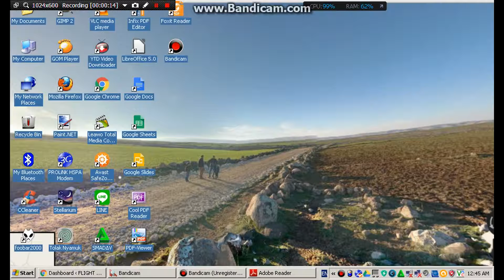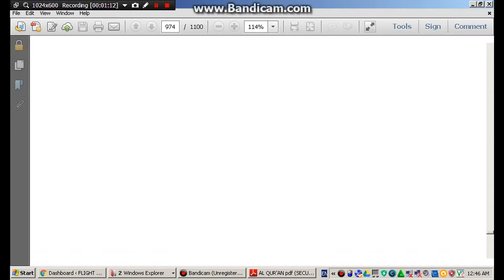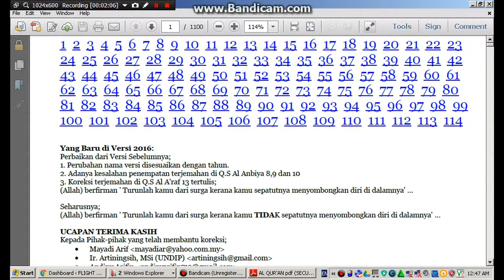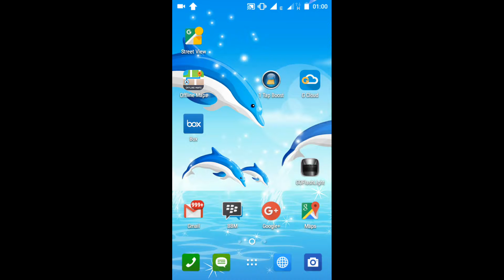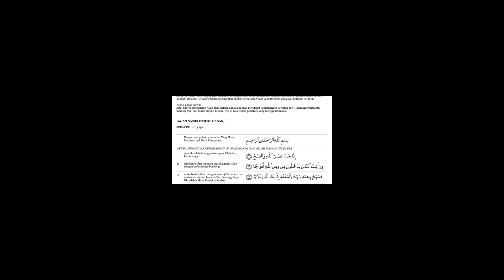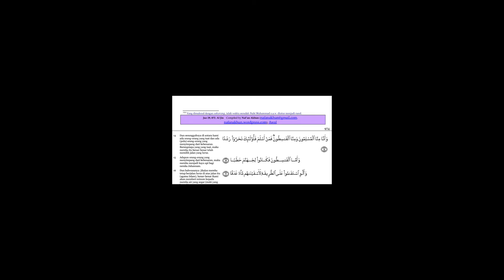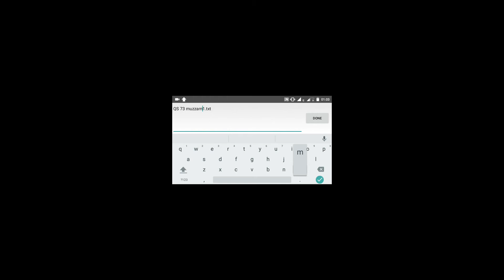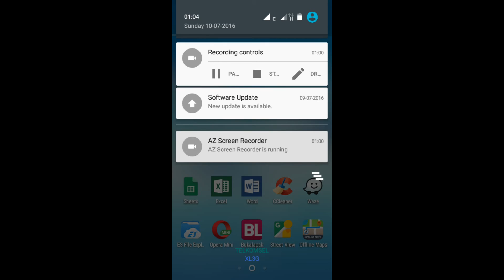Simulasi Al Quran Terjemah Depag: PDF Interaktif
Update Juni 2022

1. Penambahkan No Surat di depan No Ayat. Contoh 4:12 (An-Nisa ayat 12)
2. Lay-out Kanan -Kiri sesuai Al Qur’an terjemah DEPAG 1971 versi cetak (Indonesia di kiri, arab di kanan).
3. Font Resmi KEMENAG LPMQ lsep Misbah
4. Interaktif dan bertautan ke Google Maps (versi PDF):
- Ashhabul Ukhduud,
- Kaum Tubba'
- Kerajaan Sabaiyah, Ma'rib dan Bendungan Ma'rib
- Kaum Rass
- Kaum Aikah
- dan lain-lain

Perlu diketahui, Font LPMQ Isep Misbah merupakan font arab standar yang dirilis pada 28 Maret 2018 oleh Lajnah Pentashihan Mushaf Alquran (LPMQ) Kemenag RI untuk penulisan mushaf Alquran Indonesia.